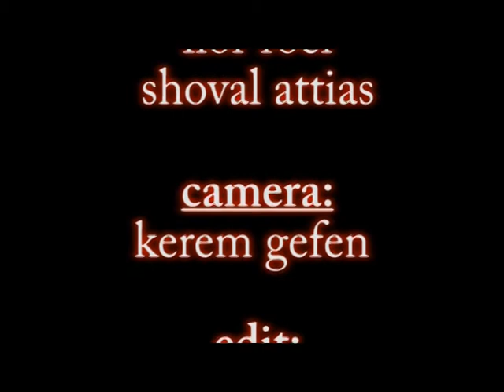Hallucinations- the trailer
this summer;